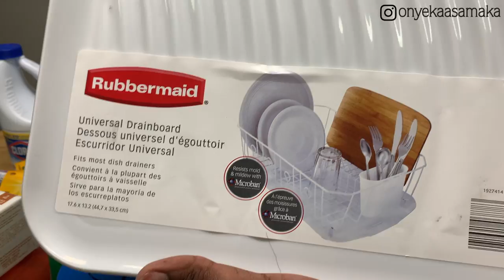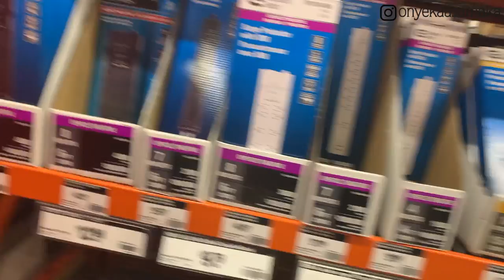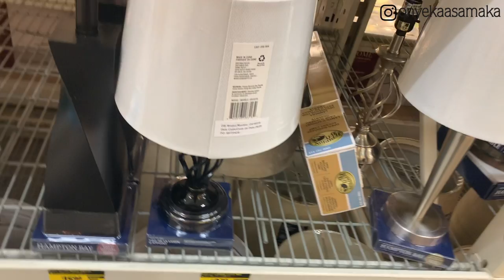SHOPPING FOR MY NEW APARTMENT| VLOG #14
Hey peeps, in this video watch me while i get settled into my new apartment!